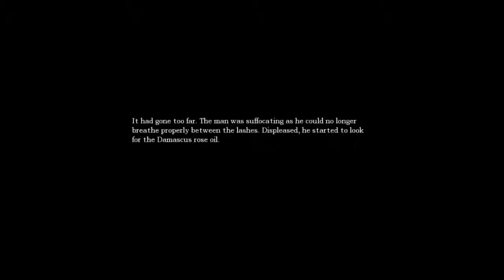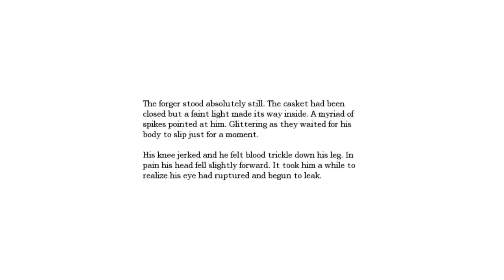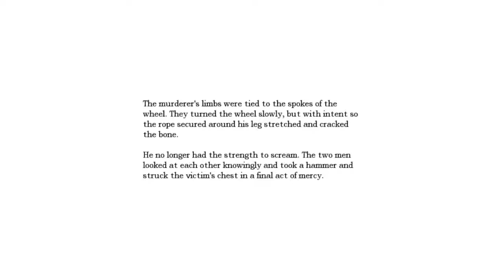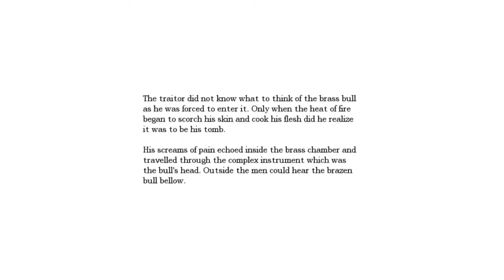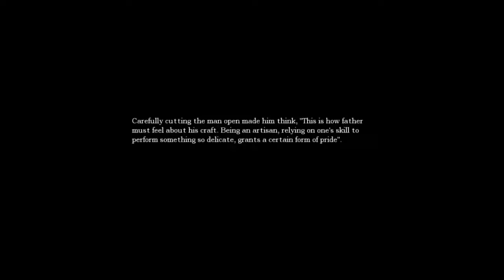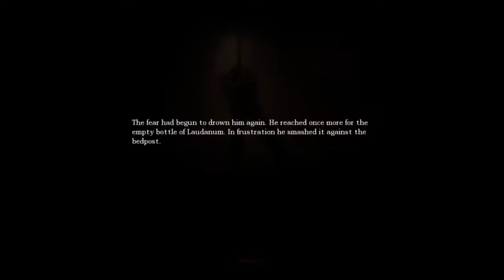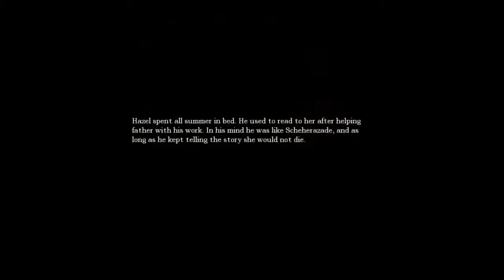That was so close! | Amnesia The Dark Descent